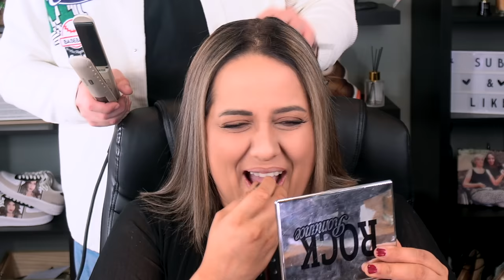VRIENDSCHAP TESTEN TIJDENS GRWM!